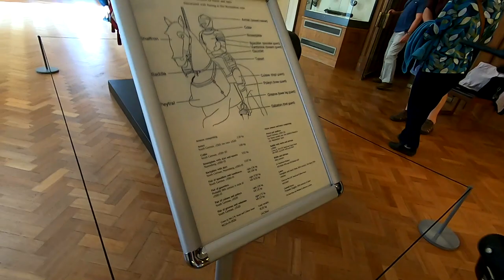İngiltere Cambridge'de Bir Gün Geçirmek Vlog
Rotamızda bu defa Cambridge şehri vardı. Bir güne mümkün olduğunca çok şey sığdırmaya çalıştık. Ancak inanın bir gün yeterli değildi. Yine görüşmek üzere Cambridge...

İyi seyirler.

Takip edin!